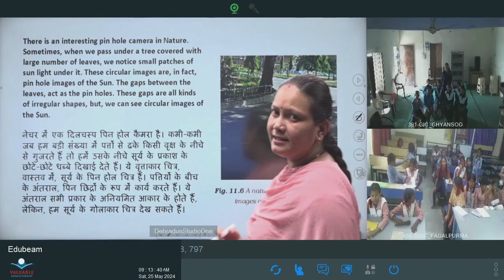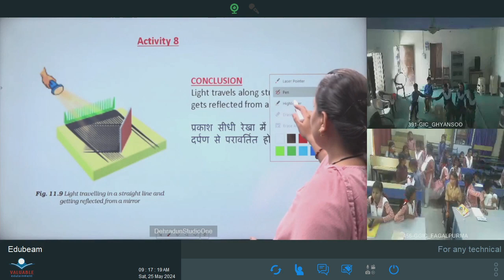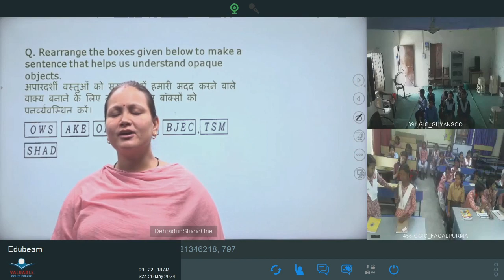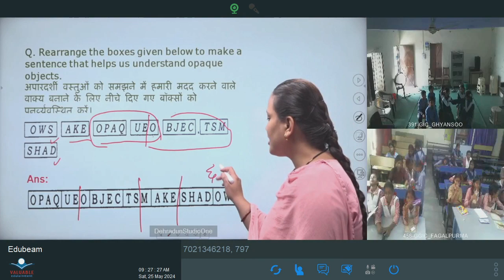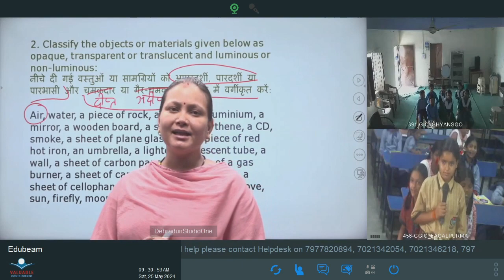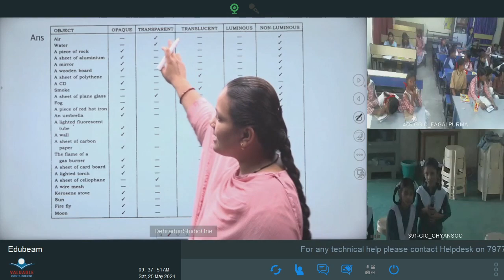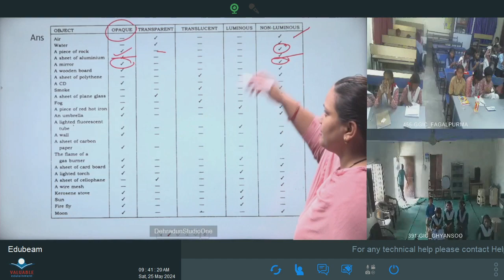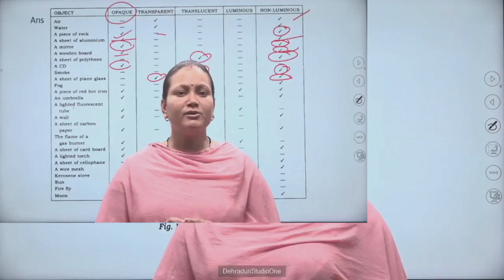कक्षा: 6, विषय: विज्ञान, भाग: 31 (25.05.2024) आईसीटी वर्चुअल क्लास रूम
25052024_09.10 To 09.45_Science_Light Shadows and Reflections_Mrs. Monika Rawat_VI_Part 05